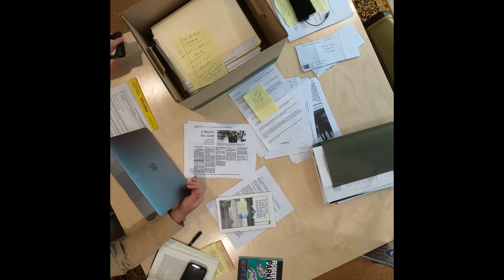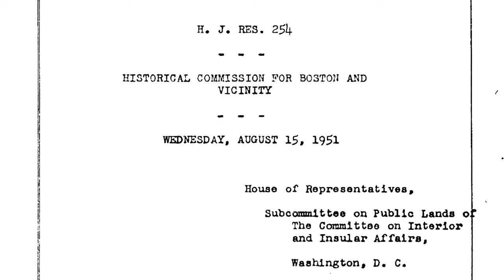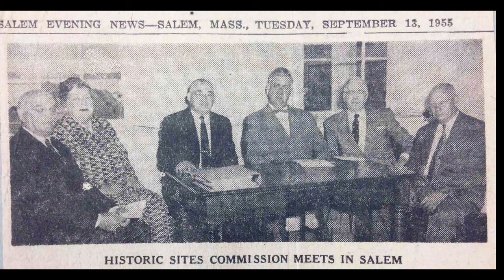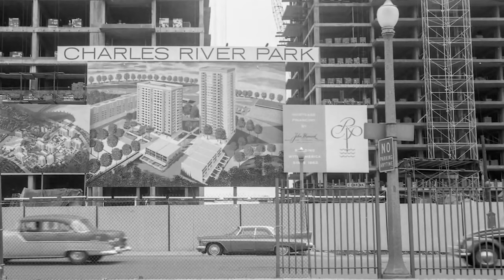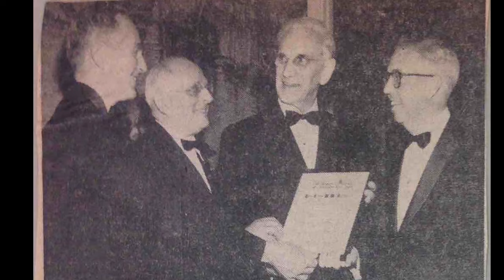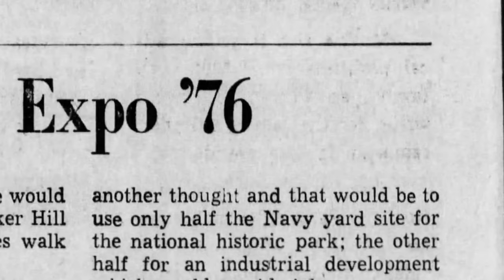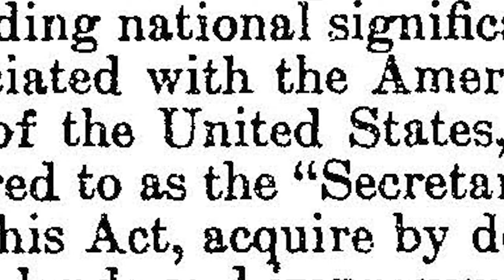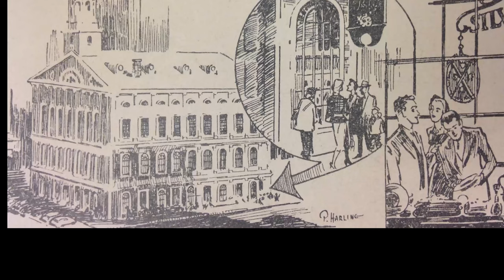Boston National Historical Park: Three Paths to Authorization (entire)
During 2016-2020, Temple University historian Seth C. Bruggeman researched and wrote an administrative history of the Boston National Historical Park, sponsored by the Organization of American Historians – National Park Service Collaboration.  Here he reflects on the project and his findings toward helping NPS staff imagine new possibilities for doing history in Boston.  Topics include urban renewal, heritage tourism, histories of race and power, the economics of American nationalism after World War II, and the contrivance of Revolutionary memory during the twentieth century.